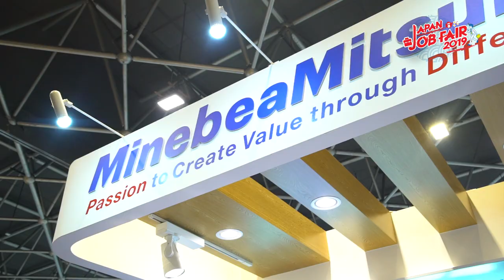NMB-Minebea Thai - Job Fair 2019 -